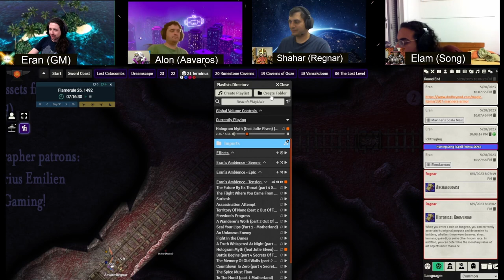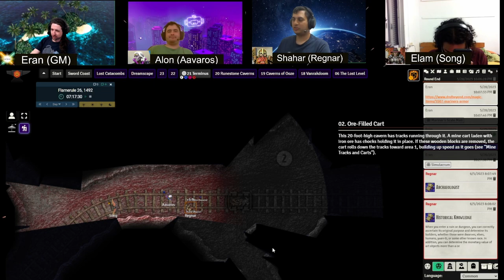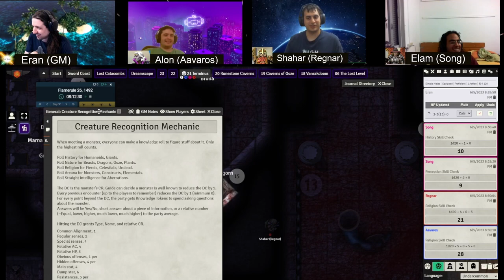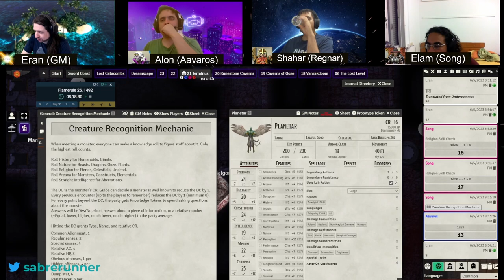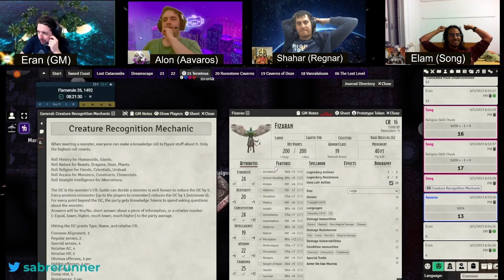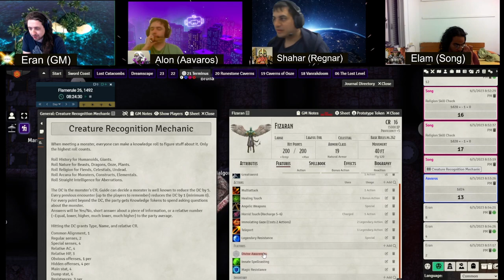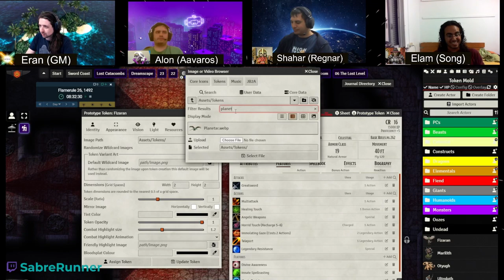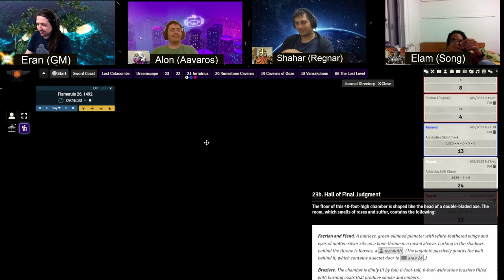Dungeon of the Mad Mage˸ Floor 21, Part 1